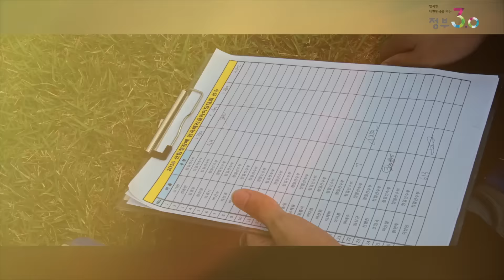제2회 산림청장배 패러글라이딩 대회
'제2회 산림청장배 전국패러글라이딩대회'가 10~11일 전북 고창군 방장산 활공장과 고창공설운동장에서 개최되었습니다.
대회기간 참가자와 관람객이 즐길 수 있는 다채로운 행사가 마련되었는데요_
산림에서 즐기는 항공레포츠! 그 현장 함께 보시겠어요?